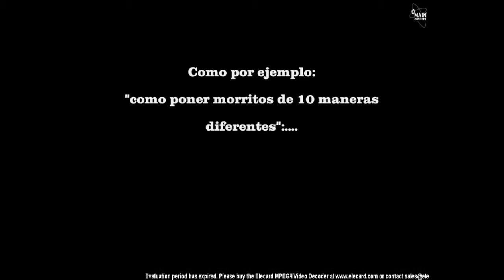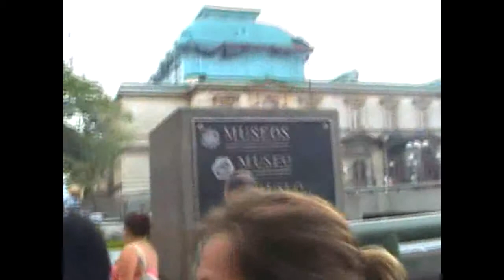Tomas Falsas Costa Rica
Una breve recopilacion de chorradas Costarricenses.